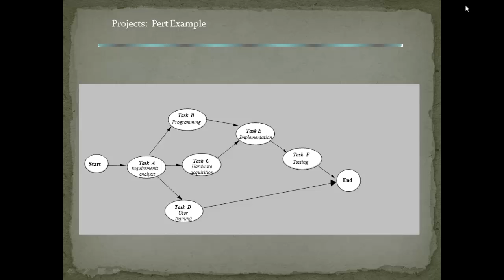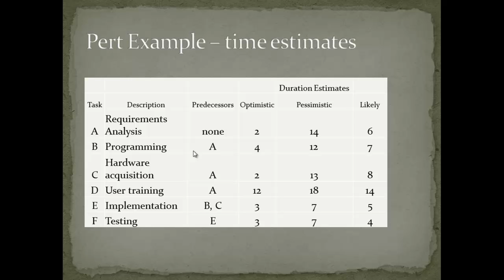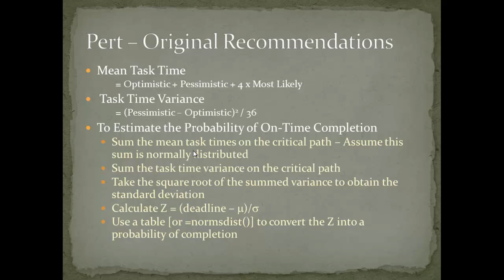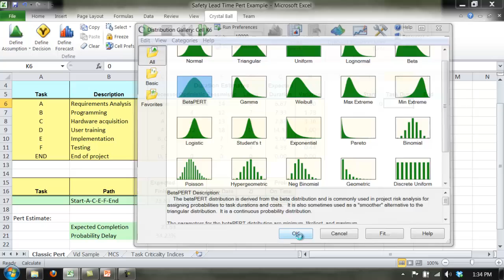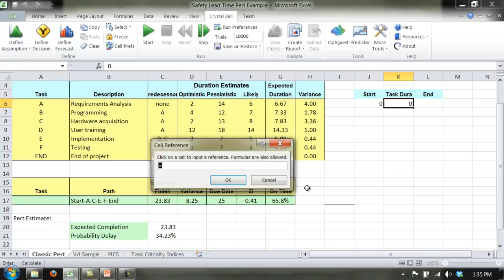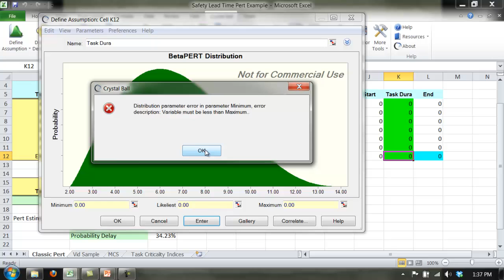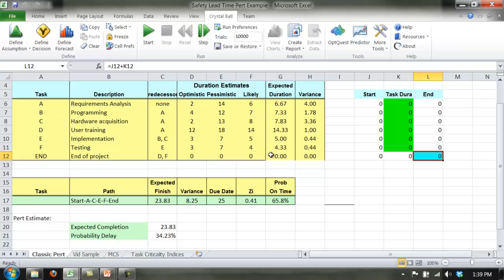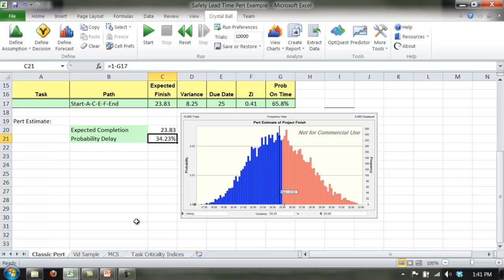Pert Schedule Risk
Computing Schedule Risk according to PERT assumptions